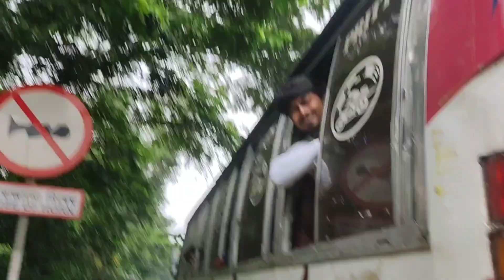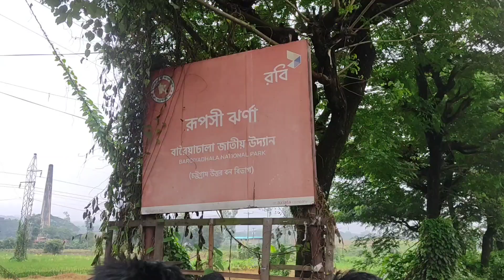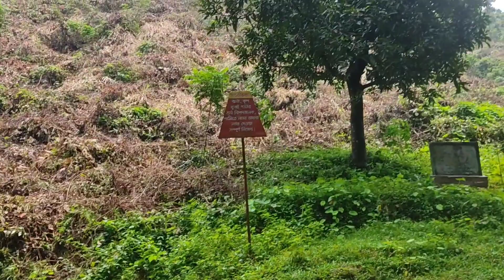রুপসী ঝর্ণা || Ruposhi Jhorna || ZINNURINE || 1st September || (2023)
Assalamualaikum and What's up !!! I hope you all are doing just fine and living to your fullest.